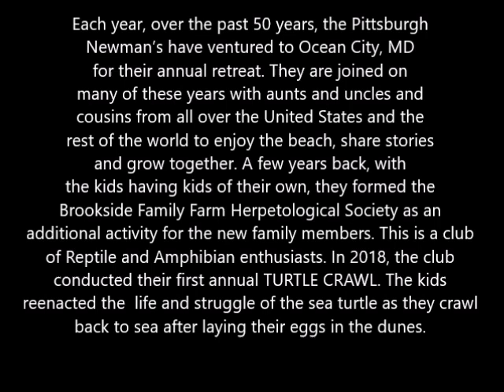TurtleCrawl2018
Each year, over the past 50 years, the Pittsburgh
Newman’s have ventured to Ocean City, MD
for their annual retreat. They are joined on
many of these years with aunts and uncles and
cousins from all over the United States and the
rest of the world to enjoy the beach, share stories
and grow together. A few years back, with
the kids having kids of their own, they formed the
Brookside Family Farm Herpetological Society as an
additional activity for the new family members. This is a club
of Reptile and Amphibian enthusiasts. In 2018, the club
conducted their first annual TURTLE CRAWL. The kids
reenacted the  life and struggle of the sea turtle as they crawl
back to sea after laying their eggs in the dunes.